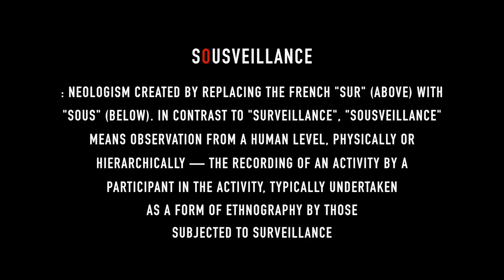Man Sings For Change On Same Corner for 20 Years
Seattle, Washington. - I approach and film an unidentified street-preformer from a local soul-group called A Moment In Time. I recognize him from over a decade ago on the same corner he's been preforming on for the last 20+ years. He tells me many of the groups original members are dead. He continues though.